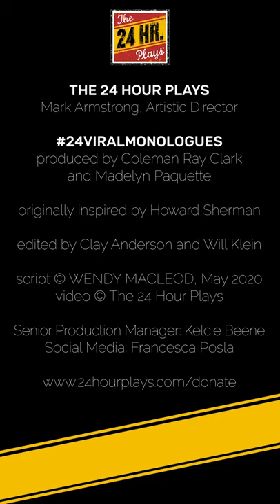Mirirai Sithole in “A Clown Named Cherly” by Wendy MacLeod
“A CLOWN NAMED CHERYL” written by WENDY MACLEOD, featuring MIRIRAI SITHOLE.